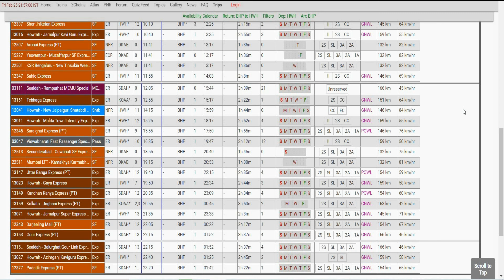Kolkata to Shantiniketan | EP-1 | বর্ধমান ১০৮ শিব মন্দির | Bardhaman 108 Shiv Temple | Weekend Trip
Kolkata to Shantiniketan by Car || Bardhaman 108 Shiv Temple || বর্ধমান ১০৮ শিব মন্দির দর্শন ও মন্দিরের ইতিহাস || Cheapest Room Tour in Shantiniketan || Banglavlog

Hello Everyone, This is the 1st episode of our Shantiniketan Tour. In this episode we have shown you our tour from Kolkata to Shantiniketan. Nababhat Bardhaman 108 Shiv Temple visit and its history also the room tour of our stay in Post Office. Requesting you to watch the vlog till the end and do let us know your opinion...
Kolkata to Bolpur Bus Timing & Fare:
WBTC AC Volvo Bus
Timing-
Kolkata to Bolpur - 14:30 Hrs
Bus Fare - Rs 375.00 + online charges
How to Book Post Office guest house:
This booking is only applicable for the person working in Dept. of Post. He can book for himself/family along with you. Those who are not working in Dept. of Post Office he/she is not eligible for the booking.
This is completely manual process. You have to write a letter to the higher authority to book room in the place you want, if it approves, approval letter will be given to you which you have bring to show at the time of entry.
If any doubt arises please comment us below in the comment box.

GEARS USED
o Camera
o Lens
o Gimble
o Microphone
o Tripod
o Laptop
With Love,
The Unique Combo
(Pinaki & Raneeta)